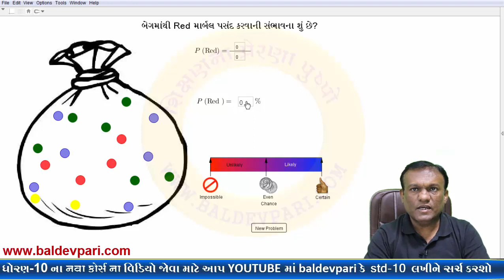MATHS SSC NEW COURSE CH-15 Probability સંભાવના -VIDEO-1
નમસ્કાર મિત્રો
MATHS SSC NEW COURSE CH-15  સંભાવના -VIDEO-1